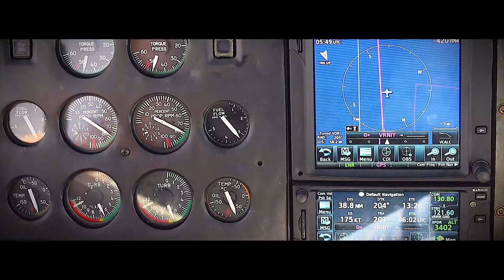NIYAMA Surfing Experience at Maldives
Discover NIYAMA, a private island in Maldive,  and settle in, or jump back and forth between high-energy indulgences and cool serenity.